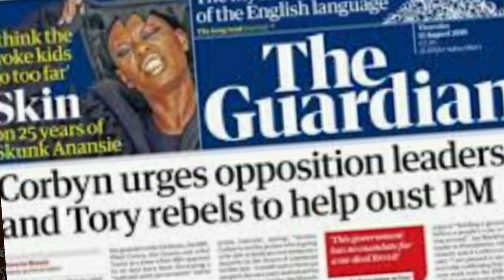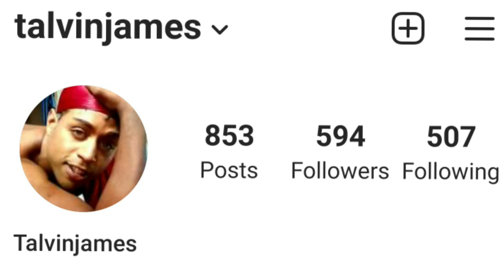"Talvin Talks" Introducing ♥️😘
Hey guys

This video is to give you an insight to what you will be getting from me as we connect in experience and diversity to help our community grow.

I hope that a reflection of what your expecting will be pleasantly surprising and genuinely relatable.